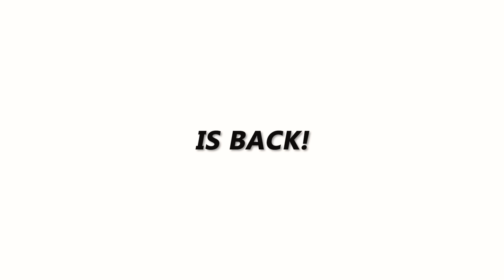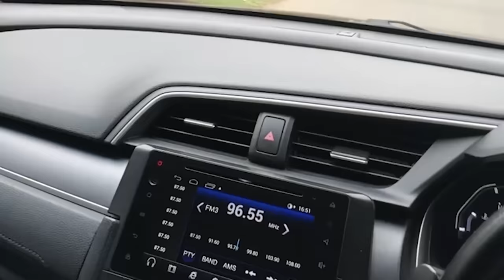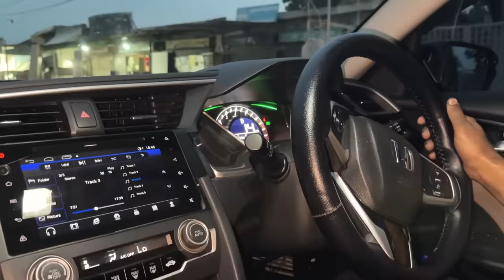Road Trip Aur Event Ki Tayari Karli 😎 | Sab Garian Ready 😍